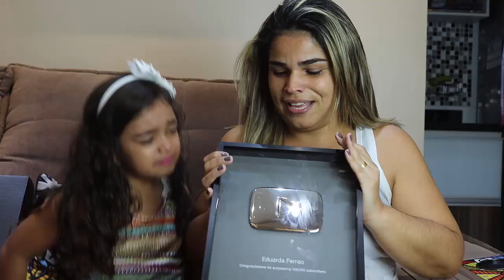SURPRESA - EMOÇÃO COM A CHEGADA DA PLACA DE 100 MIL INSCRITOS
❤ Mande a sua Cartinha :
Eduarda Ferrão
CAIXA POSTAL: 47012
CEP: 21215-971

❤ Musical.ly: @eduardaferrão